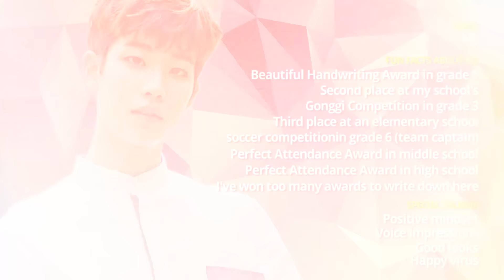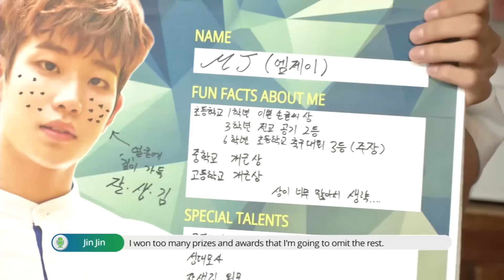Pops in Seoul _ ASTRO(아스트로) _ MJ(엠제이) _ Profile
아스트로(ASTRO) 엠제이